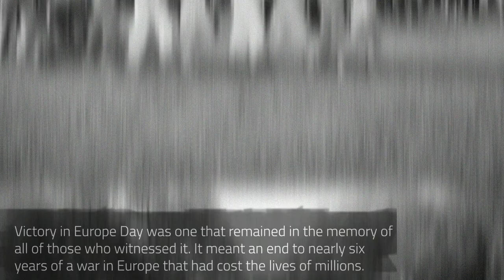VE Day | Brass Quintet